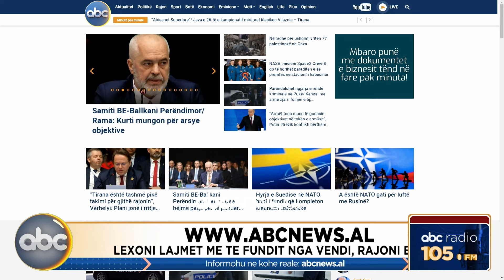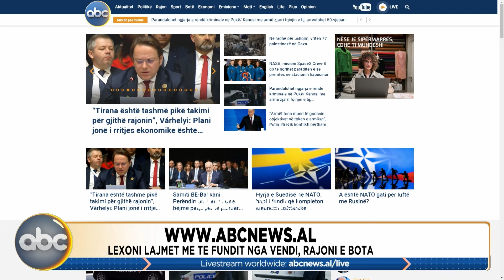Shqipëria Sot, ora 11:00 - 29 shkurt 2024 | ABC News Albania